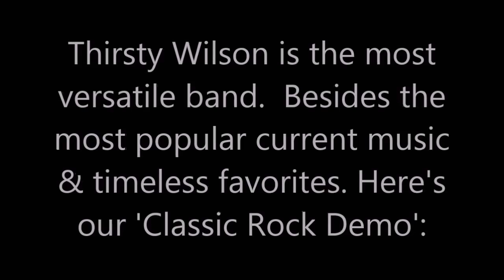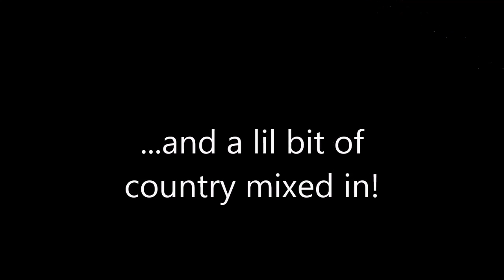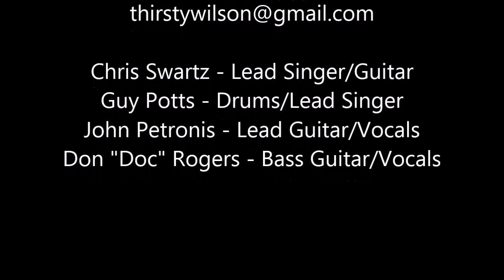Thirsty Wilson 2016 Band Demo (Classic Rock Songs from Burke Motors 2015 Car Show)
Thirsty Wilson Band is the most versatile band.  In this video, we show you how easy we can adjust from playing the most popular current & timeless dance, pop, & rock favorites to classic rock from yesteryear.  We aim to get everyone up dancing and grooving.  You'll, at the least, be singing along for sure!

Thirsty Wilson Band:
Chris Swartz - Lead Vocals/Guitar
Guy Potts - Drums/Lead Vocals
John Petronis - Lead Guitar/Vocals
Don "Doc" Rogers - Bass Guitar/Vocals

To book Thirsty Wilson Band for your next event, party, celebration, birthdays, weddings, corporate outings, festivals, private parties, or simply just tell your local bar about us!